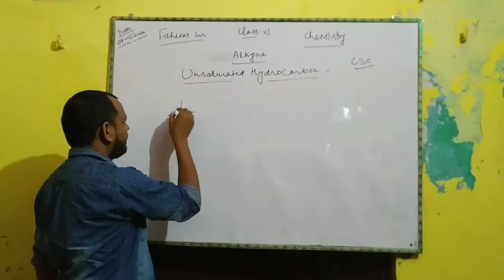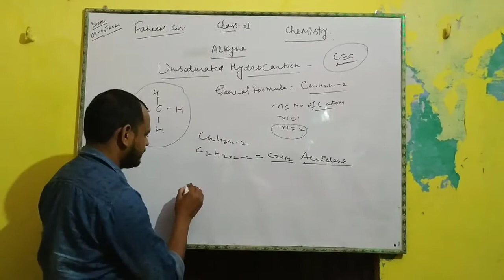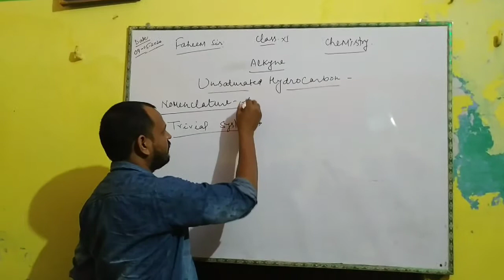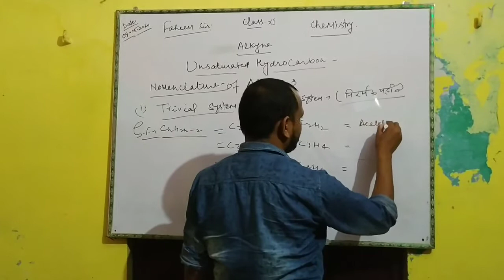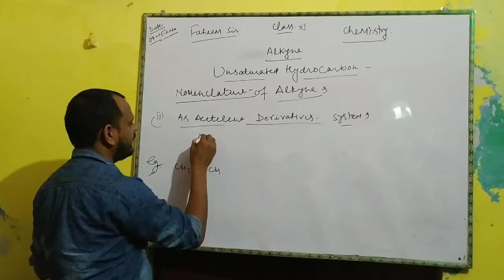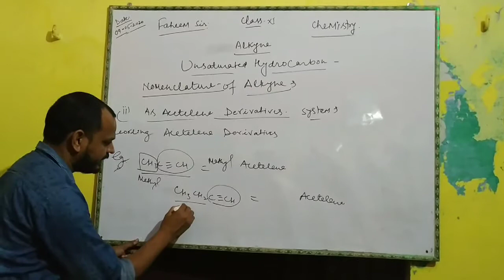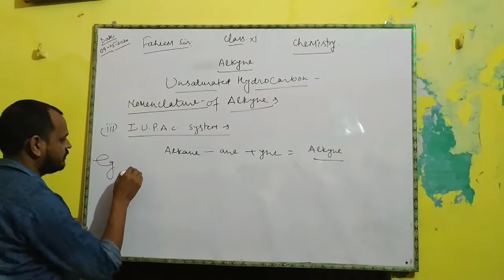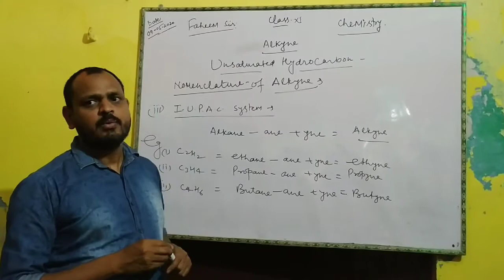QH class 11th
Chemistry lecturer